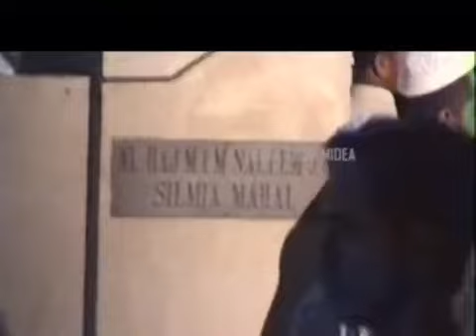அரசியல் வாதிகளின் வீட்டுக்கு செல்ல தோன்றவில்லை ஆனால் இவரின் வீட்டுக்கு